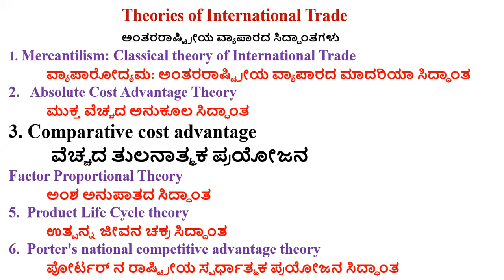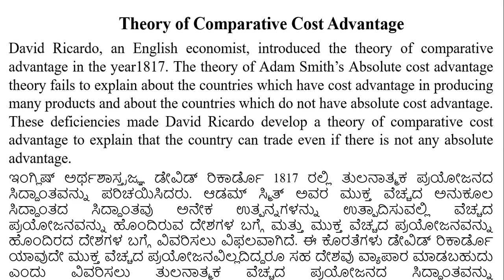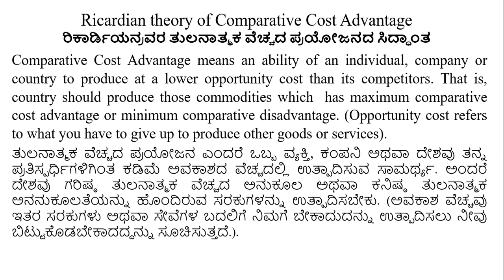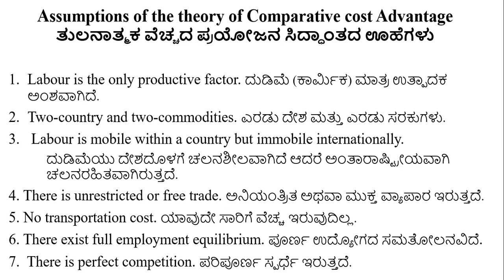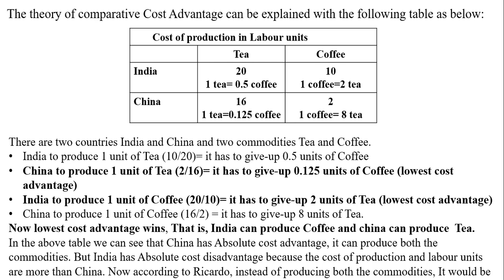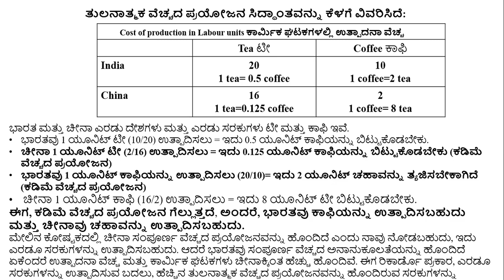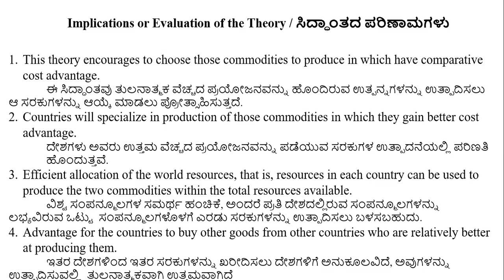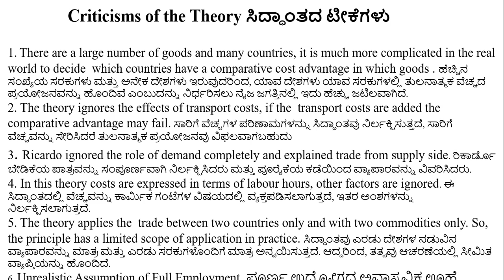IB: Unit 2/Class- 5 ||Theory of Comparative Cost Advantage || ತುಲನಾತ್ಮಕ ವೆಚ್ಚದ ಪ್ರಯೋಜನದ ಸಿದ್ಧಾಂತ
NEP: B. Com. III Sem. || International Businessಅಂತರಾಷ್ಟ್ರೀಯ  ವ್ಯವಹಾರ || Unit  2/Class- 5: Theories of International Trade and Business ||ಅಂತರರಾಷ್ಟ್ರೀಯ ವ್ಯಾಪಾರ ಮತ್ತು ವ್ಯವಹಾರದ ಸಿದ್ಧಾಂತಗಳು || Theory of Comparative Cost Advantage || ತುಲನಾತ್ಮಕ ವೆಚ್ಚದ ಪ್ರಯೋಜನದ ಸಿದ್ಧಾಂತ ||